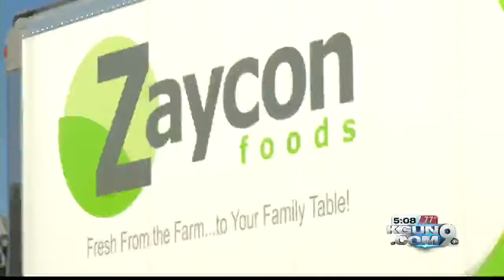Mobile meat market coming to Tucson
A "mobile meat market" will be making its rounds in Southern Arizona.